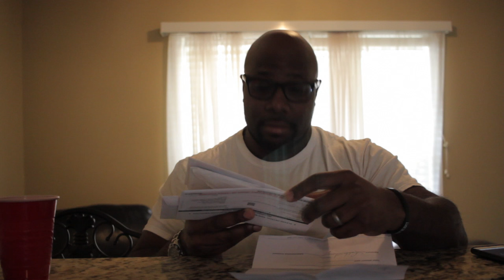Smile by Quiet Storm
PROMOTIONAL VIDEO:  Quiet Storm encourages people to smile more with this rendition of the timeless hit by Hall & Oates. He adds a little Divine Flava' to the classic using clever lyricism and life experience. This track "Smile" can be added to Quiet Storm's "Future Classics" collection. God bless - QS